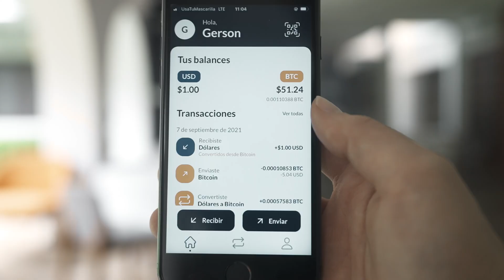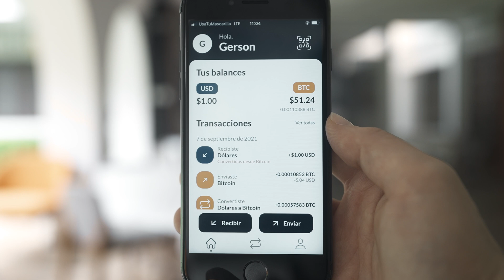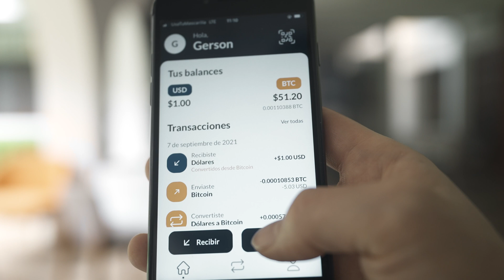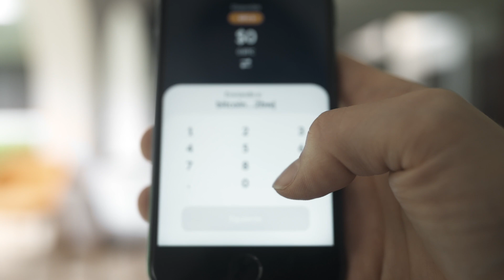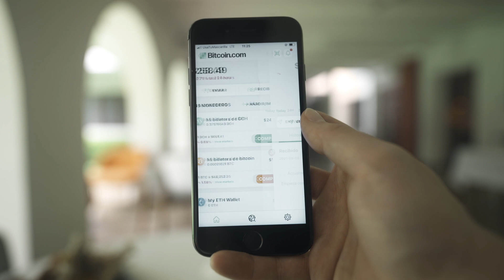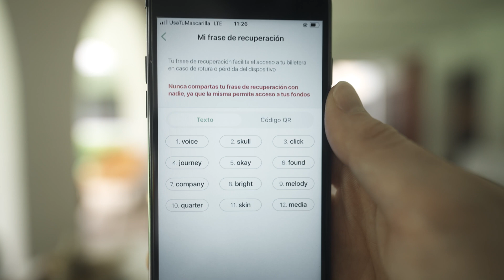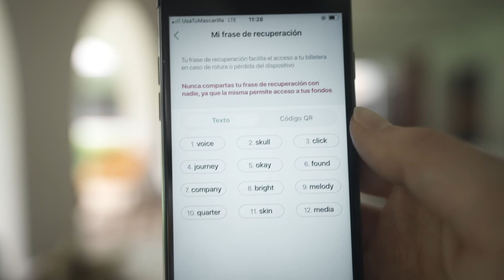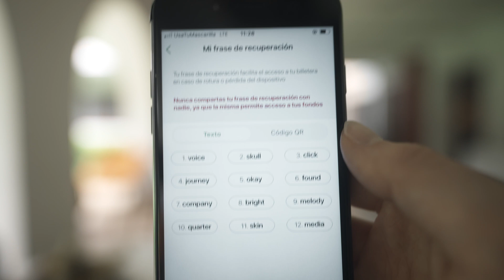Cómo transferir tus bitcoins a una Wallet Controlada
Here is how you can take control of your own cryptocurrency in a non-custodial wallet. This educational video is to teach people how to transfer their funds from Chivo to their own personal wallet.